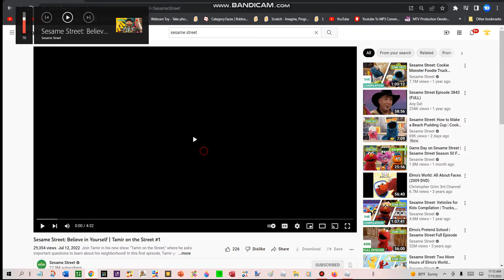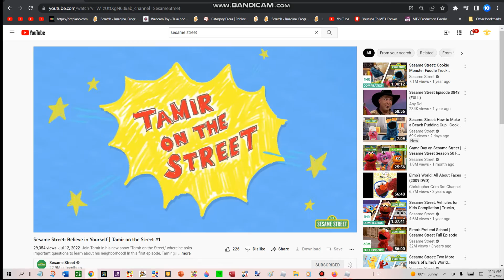BFB 3D Roleplay Randomness (w/ Nogginoid and Sesame)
1:20 For more information go to noggin.com